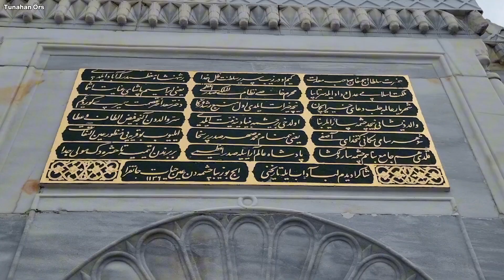Damat İbrahim Paşa Çeşmesi/Fountain (Ortaköy/Beşiktaş)